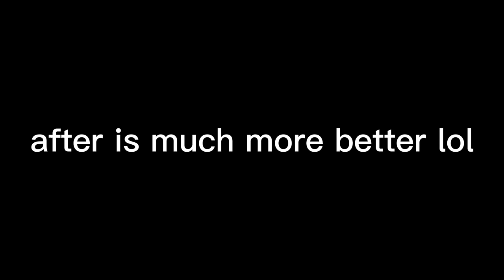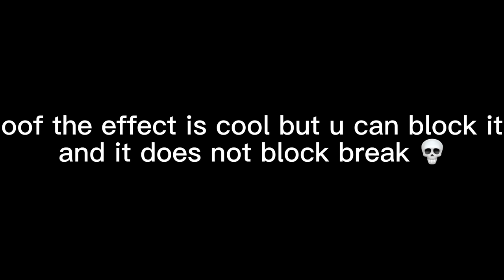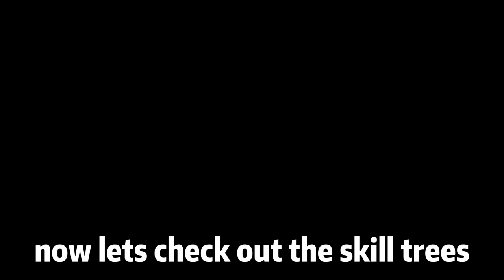[YBA] Vampirism Before Rework VS After Rework